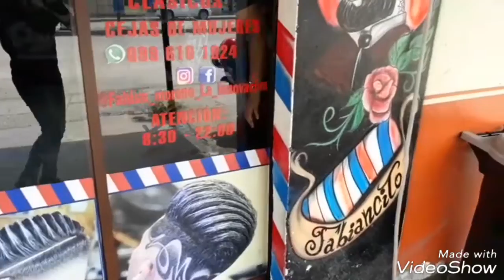Innovacion barber shop